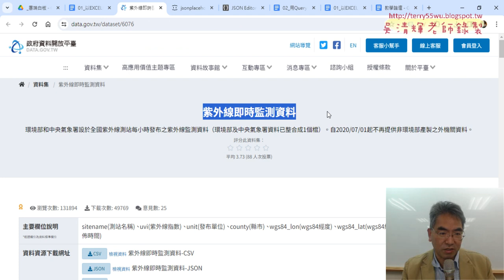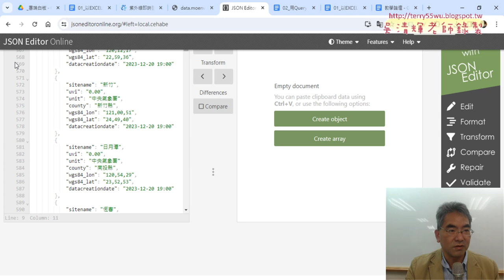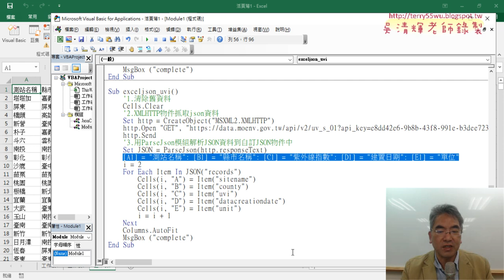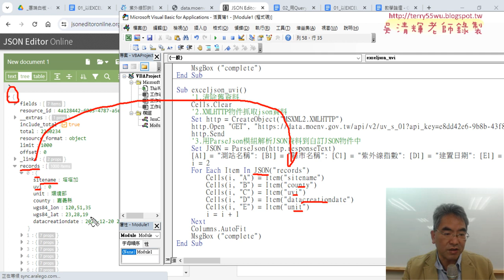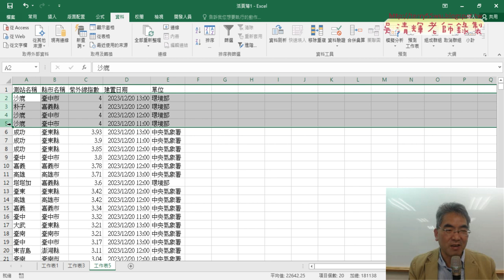05 用VBA匯入JSON紫外線即時監測資料